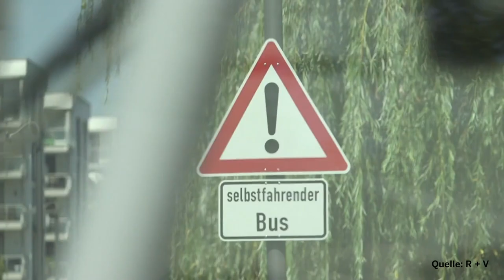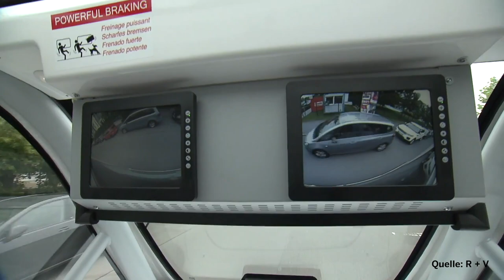Mitarbeiter als Film-Stars: Hermann-Josef Knipper über interne Kommunikation bei R+V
Hermann-Josef Knipper muss als Kommunikationschef die R+V Versicherung in Szene setzen – und tut das auch nach innen. Im Gespräch mit Peter Turi für die turi2 edition 9 zeigt Knipper, wie eine interne Video-Kampagne die R+V-Kollegen professionell inszeniert. Markenmanager Robert Baumbach etwa dribbelt als bärenstarker Hüne mit dem Basketball über den Platz, in Kino-Optik unterlegt mit wummernden Beats.